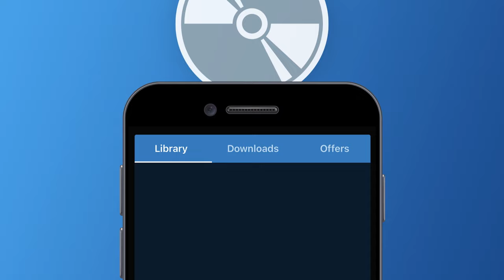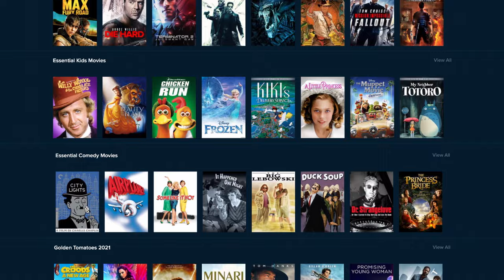Welcome to the New Vudu!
Welcome to the new Vudu, your ultimate on demand streaming destination!

Looking for a movie or TV show to watch? How about more than 200,000 new release and catalog titles available to watch at any time, on demand? Fandango is so excited to announce that we’re uniting our two popular movie and TV streaming services, Vudu and FandangoNOW, creating a bigger, better on-demand entertainment platform on Vudu.